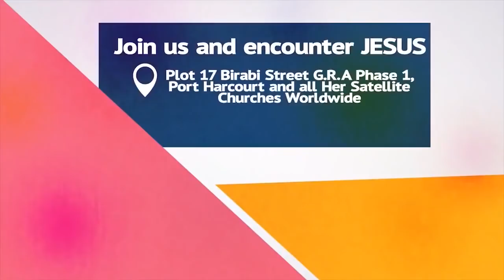Kemi Olunloyo reconciles with Pastor Ibiyeomie